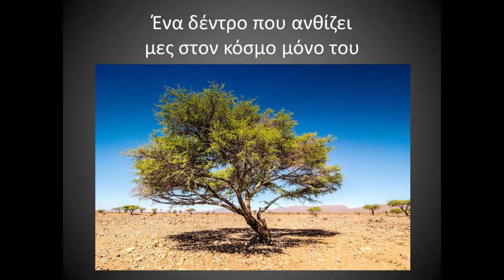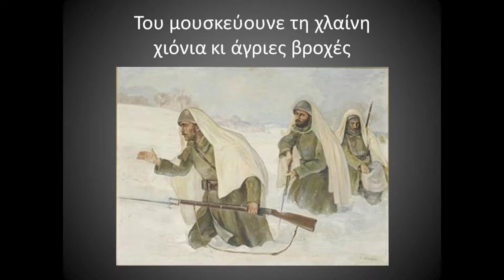Ο ΜΙΚΡΟΣ ΣΤΡΑΤΙΩΤΗΣ 28 Οκτωβρίου 1940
Ο ΜΙΚΡΟΣ ΣΤΡΑΤΙΩΤΗΣ
στίχοι: Δημήτρης Χριστοδούλου
μουσική : Λίνος Κόκοτος
τραγούδι : Νίκος Ξυλούρης